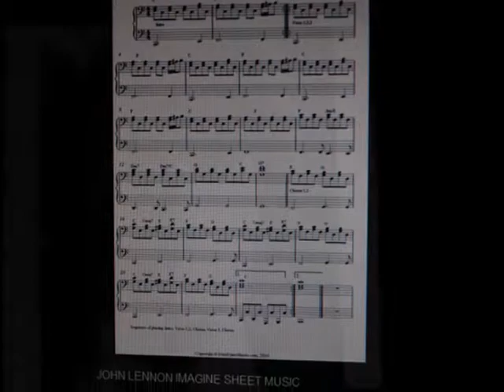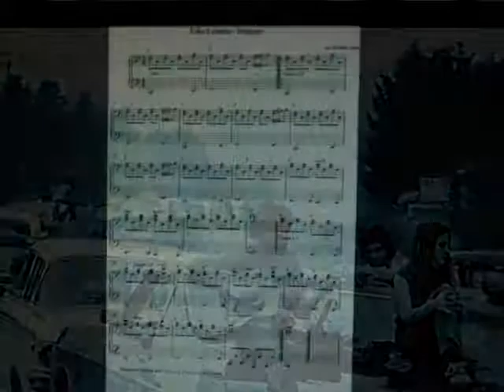3 CHORDS AND THE TRUTH by GREG TRESSEL c2013 / JON WEEKLY PHOTO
I stumbled on to this HIT TUNE ! in Grants Pass, Oregon one Saturday night in May 2013 while photographing the local historic ' Rogue Theatre '...a magnificent restored theatre from the 1930's, owned by Greg Tressel, the guy that wrote the song ' 3 Chords and the Truth ' featured in this video. WOW ! a great tune and I've already added it to my repertoire for live gigs... I'm going on the record right now and saying that this song will be a number one hit song in America and I'm just doing my part in promoting it whenever and wherever I can... So,how about a little marketing assistance, when you listen and view this video, think about 3 people you would send this to and then send it and ask them to forward it on to 3 people they know, and on and on, what a nice way to extend some positive vibes... and... take a walk down History Lane during some of the most challenging times in our country's history. the 1960's...When in Grants Pass, Oregon, stop by the Rogue Theatre downtown and say hello to Greg and let him know you dig the tune. Enjoy, Jon Weekly